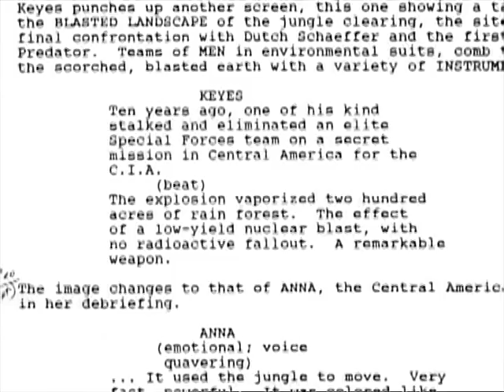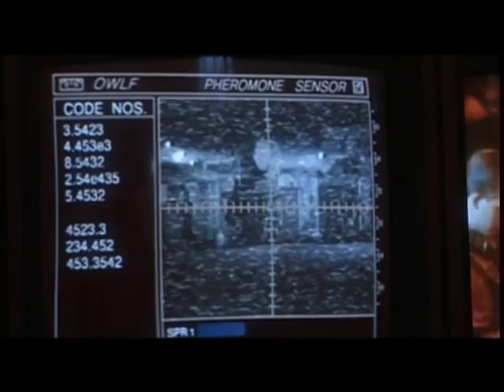Predator 2 - Making Of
The Hunters and the Hunted:
The Cast and Crew talk about "Predator 2" (1990).